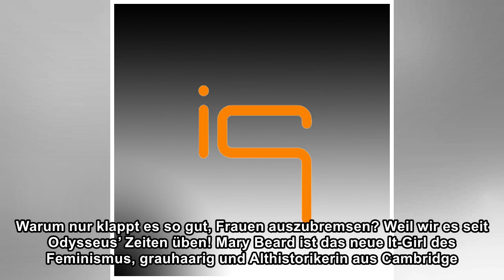Leseempfehlungen: Zwanzig Bücher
1 Arno Geiger: Unter der Drachenwand. Der Krieg, die Nazis und die österreichische Provinz: Ein junger Soldat schreibt Tagebuch und protokolliert, wie er fern der Front allmählich die Unmenschlichkeit...